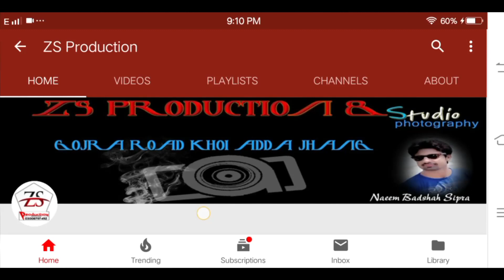Saweera Malik -India Song -Ja Tojhe maaf Kiya -by ZS Production 03438797492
Naeem Badshah Sipra